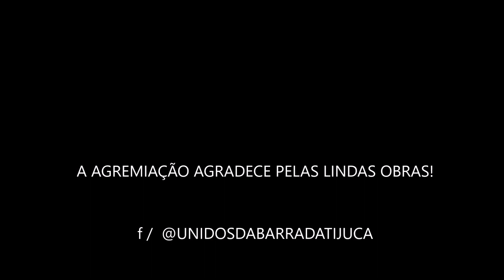SAMBAS-ENREDO CONCORRENTES / CARNAVAL 2022 - ENREDO: "A ARTE DE SORRIR CADA VEZ QUE O MUNDO DIZ NÃO"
A Agremiação agradece as 09 Obras recebidas para nossa disputa de Samba-Enredo / Carnaval 2022

Enredo: "A ARTE DE SORRIR CADA VEZ QUE O MUNDO DIZ NÃO"

Presidente: Fernando Cirne
Carnavalesco: Marco Aramha
Diretor de Carnaval: Marcyo de Olliveira